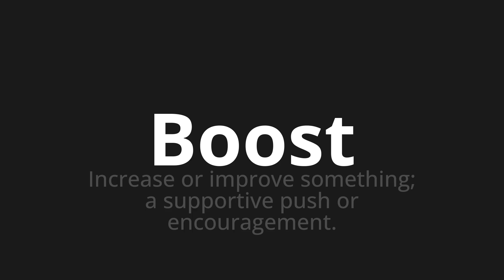How to pronounce Boost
Master the Pronunciation of 'Boost' - which means : Increase or improve something; a supportive push or encouragement. 📝 with @HTPronounce 🎓🗣️ - [Your Guide to English]

Learn to pronounce 'Boost' perfectly in English with our easy and engaging tutorial by @HTPronounce! 📖📽️ In this comprehensive video, we provide you with native speaker examples 🗣️👂 and phonetic breakdowns 🎵 to ensure you get the pronunciation just right.

How to say Boost in English